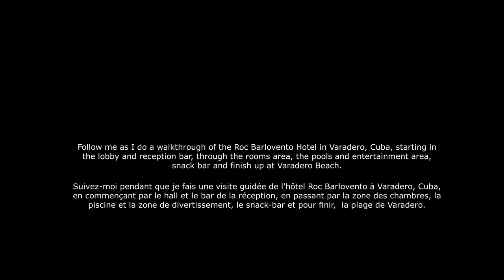A walkthrough of Hotel Roc Barlovento in Varadero, Cuba | 2024 Version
A casual walkthrough of Hotel Roc Barlovento in Varadero, Cuba.  Starting street-side, through the lobby and rooms area, by the pools and animation area, the restaurants and finishing up at Varadero Beach.